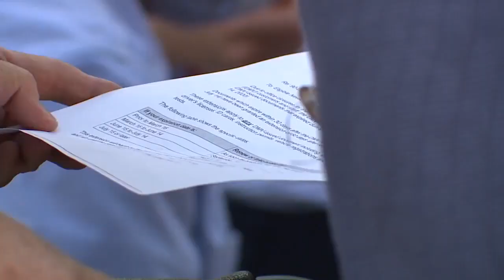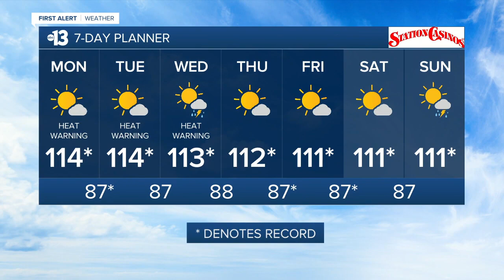13 Action News Latest Headlines | August 17, 5am